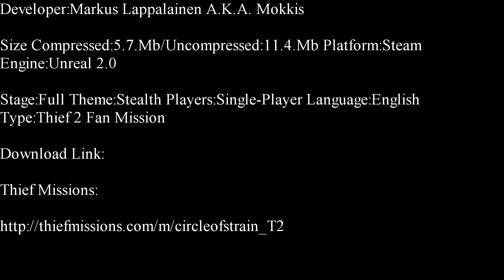Thief 2-Circle Of Strain Part 1